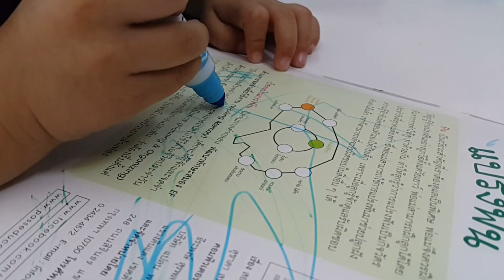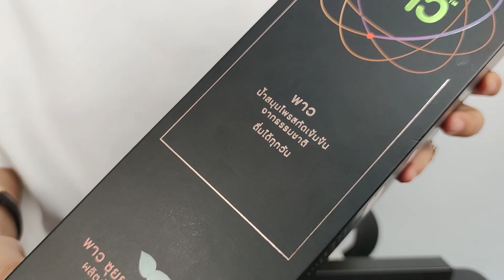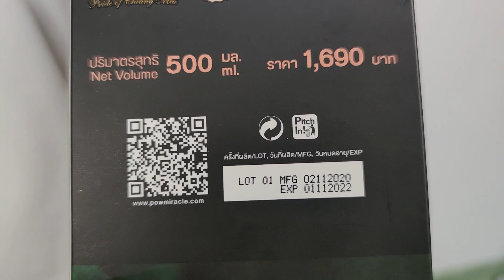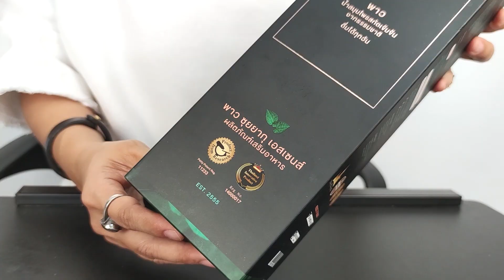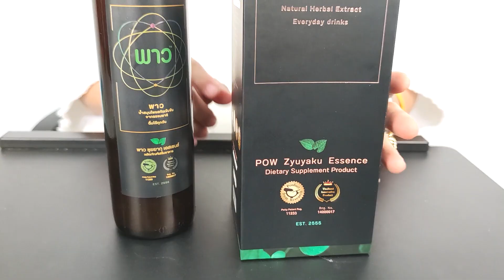5เรื่องในชีวิตของแม่ที่เปลี่ยนไปตลอดชีวิตเมื่อมีลูก มนุษย์แม่ต้องรู้ | วิธีเลี้ยงลูก | Kids Family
เมื่อมีลูก 7 ปีแรกที่ลูกเกิด มนุษย์แม่จะไม่มีชีวิตส่วนตัว
และหลายสิ่งในชีวิตที่เปลี่ยนไปไม่เหมือนเดิม... เรื่องที่มนุษย์แม่ต้องรู้ !
อยากแชร์ประสบการณ์พ่อแม่ " ก่อนและหลังมีลูกเป็นพ่อแม่
ชีวิตของเราเปลี่ยนไปยังไงบ้าง? "

ถ้าเรามีลูก 5เรื่องของชีวิตของคุณจะเปลี่ยนไป!!!
1. ใส่ใจเรื่องอาหารการกินมากขึ้น ทําอาหารกินเองมากขึ้น
เพราะทําอาหารให้ลูก  มั่นใจความสด สะอาด และกําหนดได้ว่า เราจะใส่อะไร
รวมทั้งควบคุมรสชาติได้ด้วย

2.ตื่นเช้าทุกวัน
อันนี้จากที่ไม่เคยได้รับพลังจากดวงอาทิตย์ยามเช้า  เมื่อมีลูกทำให้ตื่นเช้าขึ้น
ทำอะไรได้เยอะขึ้น ที่สำคัญได้กินมื้อเช้า

3.อ่านหนังสือมากขึ้น
จากคนไม่อ่านหนังสือ  เริ่มอ่านเยอะขึ้น เพราะอยากให้ลูกรักการอ่าน
นอกจากอ่านหนังสือให้ลูกฟังก่อนนอนแล้ว ต้องหาความรู้เรื่องการเลี้ยงลูกต่างๆ
เพื่อมาประกอบกับวิธีการเลี้ยงให้เหมาะกับตัวเอง

4.ใจเย็นและอดทนขึ้น
อยากให้ ลูกเป็นคนทีมีความอดทน และเรียนรู้ จัดการกับอารมณ์ตัวเอง
อยากให้ลูกได้รับแต่สิ่งดี ๆ ได้รับพลังบวกรอบตัว

5.ดูแลสุขภาพมากขึ้น
ตอนนี้ใส่ใจดูแลสุขภาพมากขึ้น พยายายามมองหาตัวช่วยอื่นๆ ให้ตัวเอง
และคนในครอบครัว

ตัวช่วยเรื่องสุขภาพร่างกาย ลดความเสี่ยงของโรคเมื่ออายุมากขึ้น
พาวมิราเคิล  ผลิตภัณฑ์เครื่องดื่มสมุนไพร พาว ซุยยากุ เอสเซนส์
จาก สมุนไพรพลูคาว ผักพื้นบ้านของที่มีสรรพคุณประโยชน์ช่วยป้องกัน
ลดเสี่ยงโรคร้ายต่างๆ มากมาย
- ต้านไวรัส
- ต้านการอักเสบ
- ลดระดับน้าตาลในเลือด
- ลดเสี่ยงเซลล์มะเร็งหลายชนิด
- กระตุ้นการทำงานของระบบภูมิคุ้มกัน

ผลิตภัณฑ์เครื่องดื่มสมุนไพร พาว ซุยยากุ เอสเซนส์ สมุนไพรสกัดเข้มข้นจากพลูคาว
เครื่องดื่มเสริมอาหาร อาหารเสริมสุขภาพ  อาหารเสริมสำหรับแม่

ช่องครอบครัวที่รวมทุกเรื่องเกี่ยวกับการเลี้ยงลูกให้ลูกเก่ง ลูกฉลาด
เสริมทักษะพัฒนาการ มี EQ IQ รวมทั้งข้อมูล วิธีเลี้ยงลูก กิจกรรมดีๆสำหรับลูก
เพื่อเลี้ยงลูกให้ฉลาด และ พัฒนาการที่ดีในทุกๆด้าน